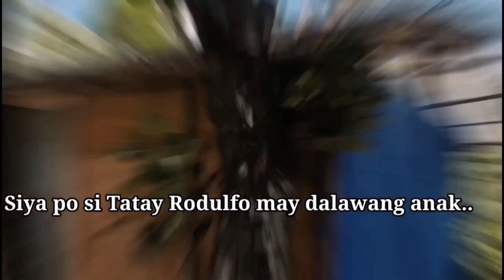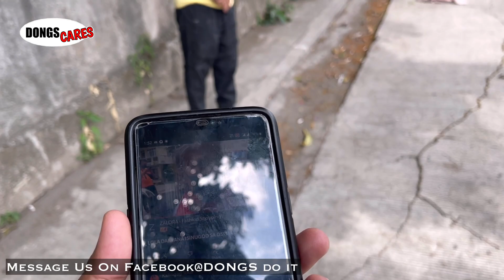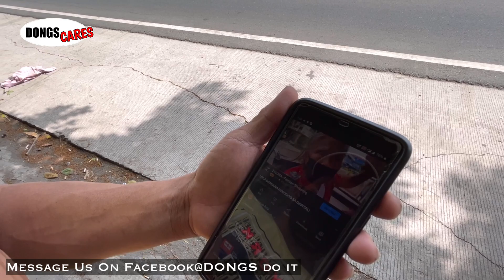KUYA RODULFO HUMINGI NG SORRY